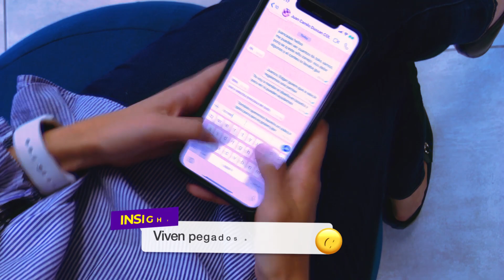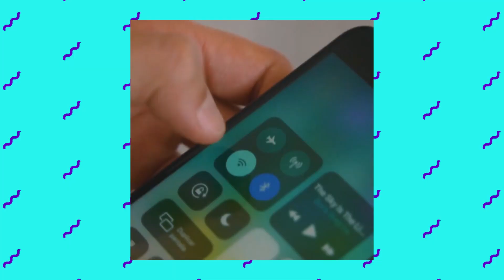Challenge del día: de insights a resultados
*CHALLENGE DEL DÍA*

Visitamos una de las oficinas más cool de Guayaquil para desafiar a dos marketeros: Gabriel Freire y Edgar Pinos. Les presentamos algunos de los insights más comunes de millennials y centennials para que nos demuestren cómo se pueden convertir en resultados reales para las marcas.